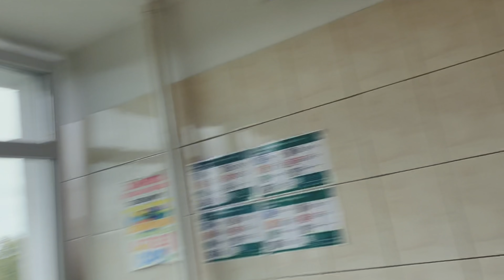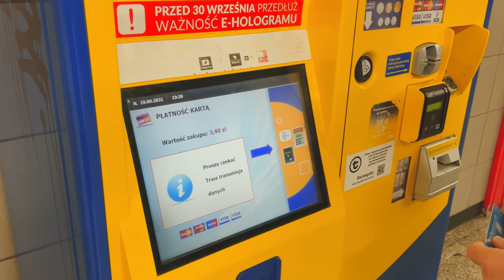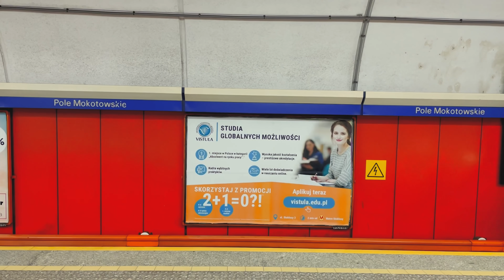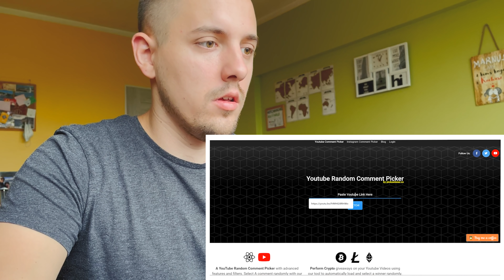Jak się żyje w warszawskim akademiku?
📌 Dołącz do naszej grupy na Facebooku o podróżach do Uzbekistanu!

🔥 Podoba Ci się to, co robimy? Wesprzyj nas i pomóż w rozwoju kanału!

📬 Masz pytania lub propozycje współpracy? Skontaktuj się z nami!